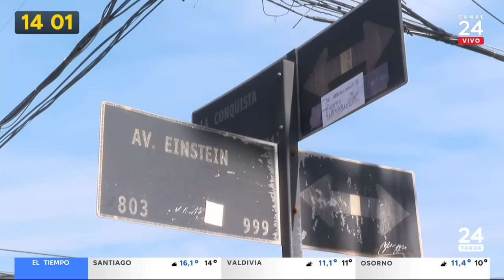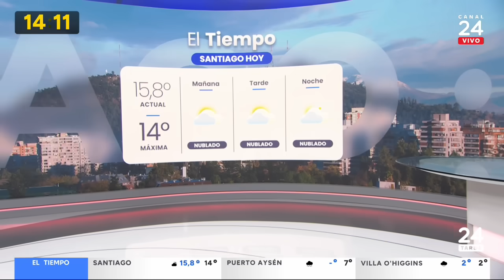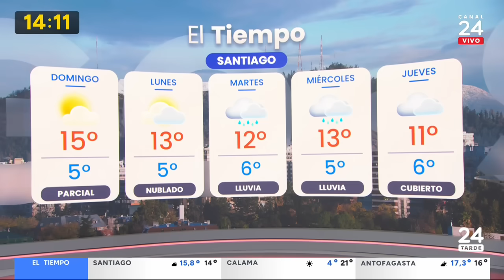24 Tarde - Sábado 15 de junio 2024 | 24 Horas TVN Chile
Revisa las noticias más importantes de la jornada en una nueva edición de 24 Tarde.